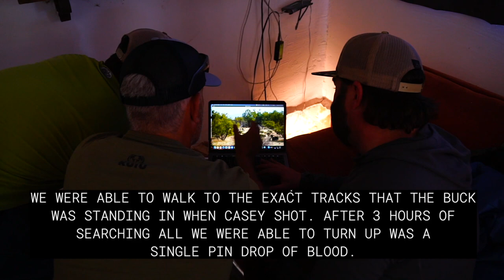OLD MEXICO | SHOTS FIRED IN SONORA! | E08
Days 3 and 4 while in Sonora. Target buck number 2, one of the biggest typical 3 points we have ever seen made an appearance and shots were fired! Stick along with us, we have one more final episode of Sonora Mule Deer and it is a special one!

Outlander ATV's
Defender UTV's

Hoyt -
2022 Bows:

Weatherby, Inc. -